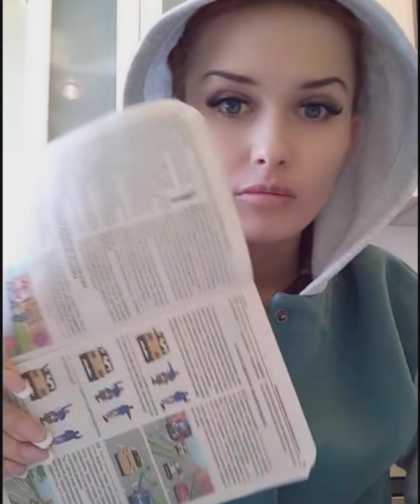Mary periscope live update💙🌹147#periscope